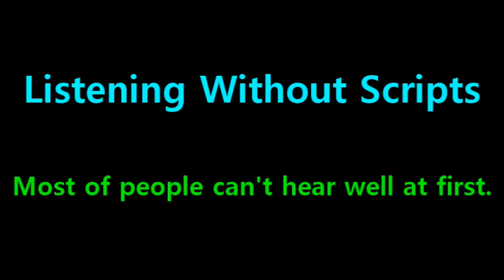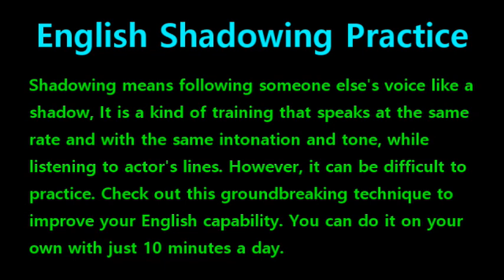[English Shadowing] Tangled #685 - I finally said, yes. // Eugene.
#680 : Beloved by all, she led her kingdom with all the grace and wisdom that her parents did before her.
#681 : And as for me, well, I started going by Eugene again.
#682 : Stopped thieving, and basically turned it all around. But I know what the big question is.
#683 : Did Rapunzel and I ever get married? Well, I am pleased to tell you.
#684 : That after years, and years of asking, asking, asking.
#685 : I finally said, yes. // Eugene.
#686 : All right. I asked her.
#687 : And we’re living happily ever after. Yes, we are.